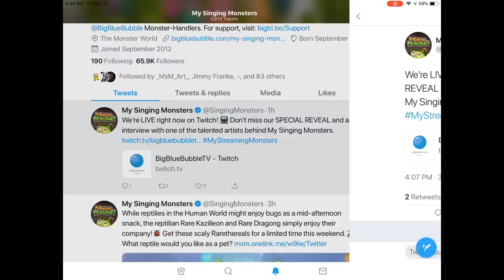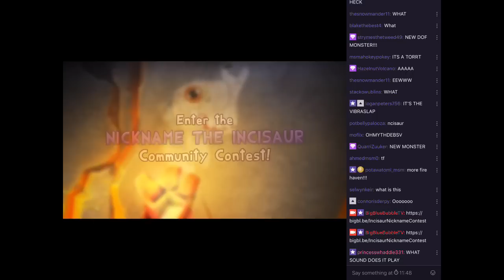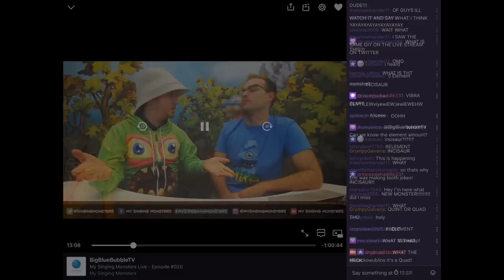Reveal of New 4-element DOF Monster Incisaur coming soon!